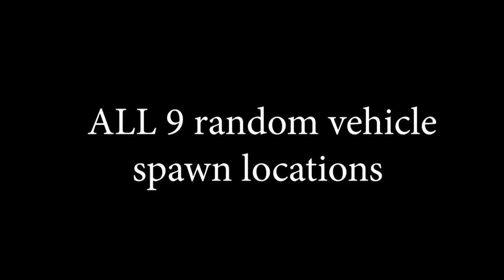GTA5 GUIDE: ALL 10+ SOLOMON PROP LOCATIONS (MAP INCL.) UNLOCK SPACE INTERLOPER OUTFIT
MAP BELOW!!!     HELP ME REACH 100K SUBS, MY 7 YEAR OLD THINKS IT'S IMPOSSIBLE!
100 LOCATIONS TO FIND ALL THE SOLOMON PROPS THROUGHOUT THE MAP IN GTAONLINE.

***THIS IS NOW ACTIVE ***.
Go to Solomon's Office (S on map in-game)
He'll send you a couple texts telling you he was robbed and he'll give you a reward if you help him out.

Prop 1- 1:18
Prop 2- 2:00
Prop 3- 2:22
Prop 4- 3:13
Prop 5- 3:37
Prop 6- 4:06
Prop 7- 5:02
Prop 8- 5:33
Prop 9- 6:24
Prop 10- 6:59

Rebel/Pony/Rumpo possible locations- 9:08